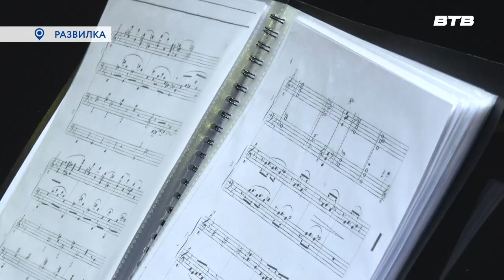ПЕДАГОГИЧЕСКИЙ КВАРТЕТ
Были  просто преподавателями музыки, а стали звёздами Ленинского округа. В Детской школе искусств посёлка Развилка ведёт активную деятельность квартет, организованный преподавателями.  Коллектив уже успел побывать на окружных конкурсах и занять призовые места. Более подробно в сюжете Инги Янчук.